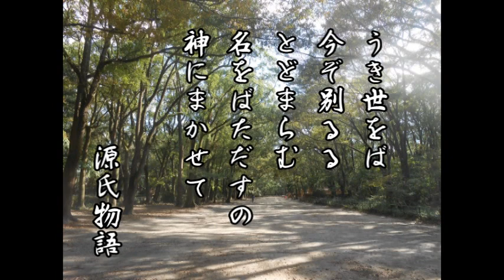神社と、和歌と、平常心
メールマガジン「左大臣の古典・歴史解説」好評配信中